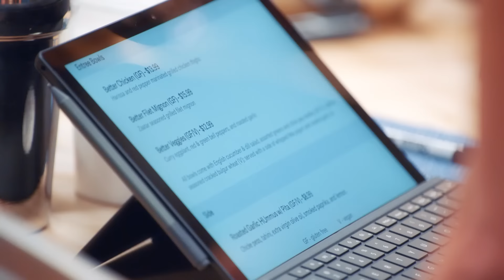Blue Team Overlooks A Major Menu Error | Gordon Ramsay’s Food Stars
A team feud ignites after Queen serves raw fish to the team’s customers and Megan is all too eager to throw her under the bus when Gordon arrives on the scene.

Culinary titan Gordon Ramsay sets aside his razor-sharp knives for the cutthroat business world in the all-new competition series Gordon Ramsay’s Food Stars, putting food and drink industry entrepreneurs through a multitude of challenges designed to showcase their business skills, test their drive and convince Ramsay they have what it takes to earn his personal investment of $250,000. Ramsay gets down to business with a select group of food and drink industry professionals, as he searches for the next greatest culinary entrepreneur. The aspiring moguls will be challenged in all aspects of running a food enterprise, including creating, marketing and selling to real customers. In addition to Ramsay, their progress will be evaluated by guest judges and curated focus groups. As Ramsay pushes contestants to their limits, they’ll have to prove they possess the raw ingredients required to succeed – drive, dedication, creativity, passion and talent.